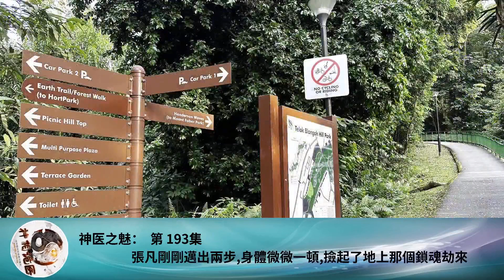神醫之魅： 第 193集